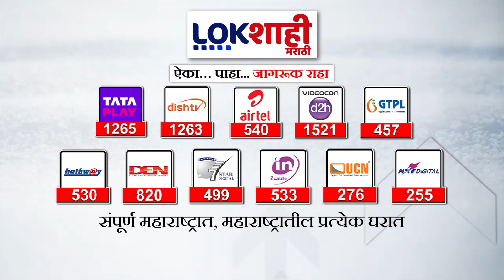Hemant Godse : हेमंत गोडसेंनी घेतलं तुळजाभवानीच दर्शन, शिवसेनेकडून गोडसेंना उमेदवारी मिळण्याची आशा